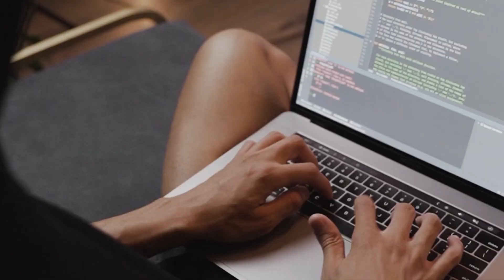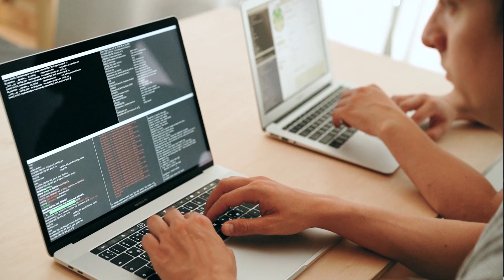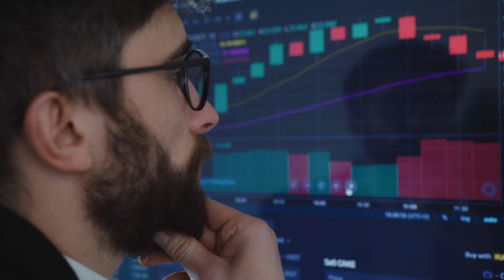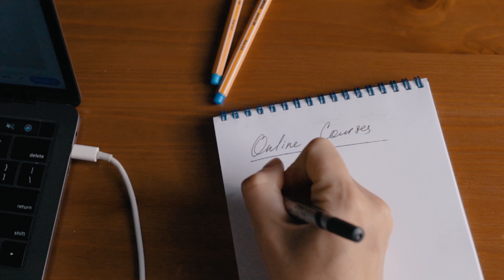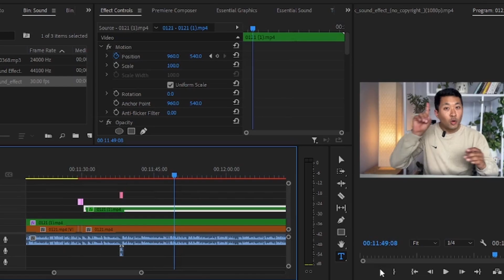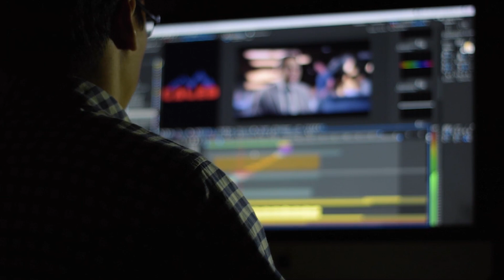Top 5 Digital Skills you must learn in 2024 | Journey to FREEDOM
Meet Saugat Basnet, aka Digital Saugat, a Digital Marketing coach with over 6 years of experience.

He's helped 8500+ students, received 800+ reviews with an average rating of 4.9, and is on a mission to create 100,000 digital warriors for freedom through digital skills.